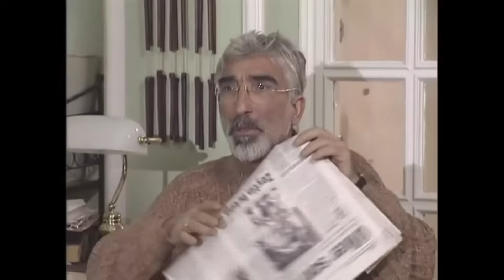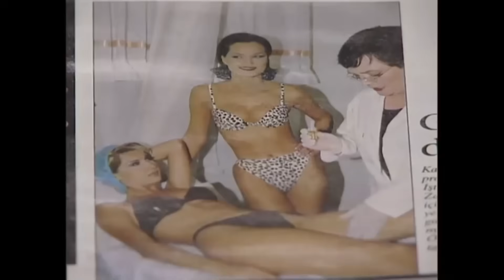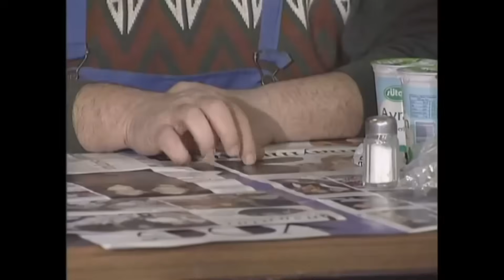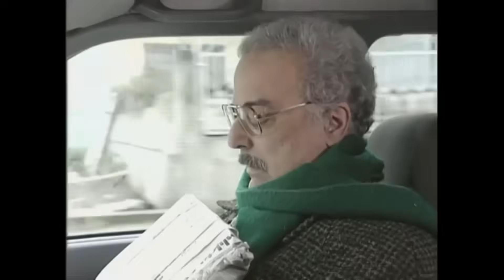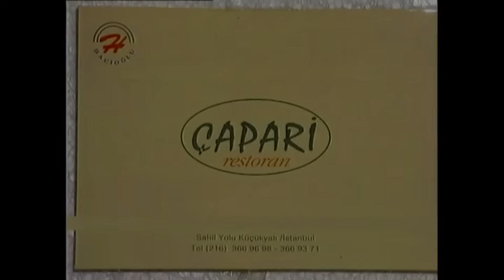Bizimkiler 42. Bölüm (Uzun Versiyon)